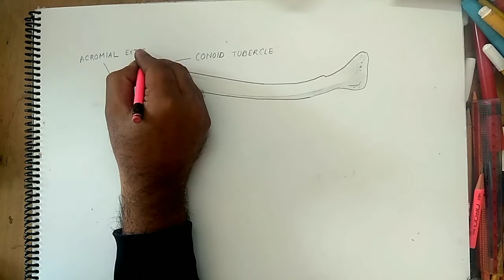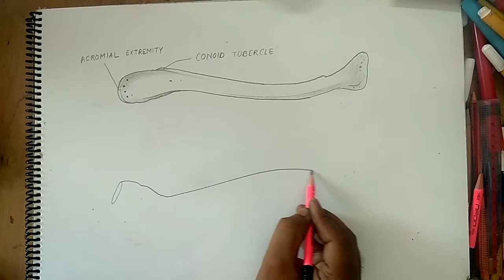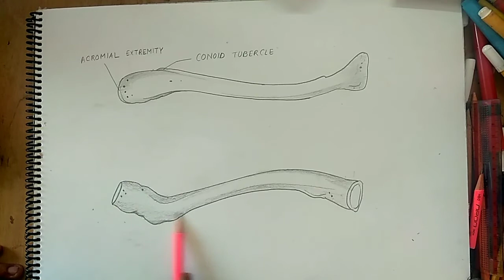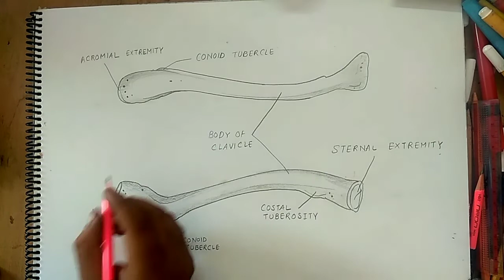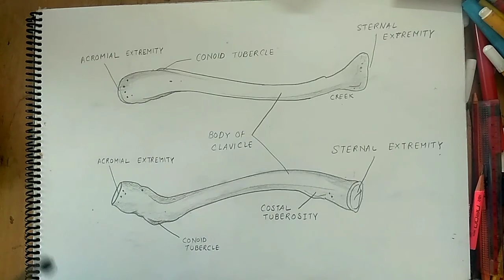clavicle bone drawing I human anatomy